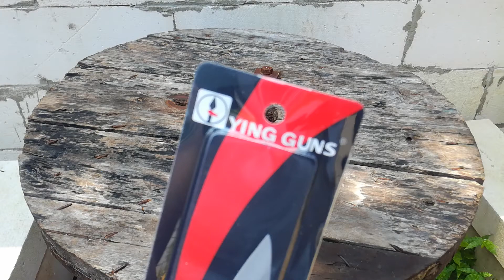Pisau sayur ying guns 23cm